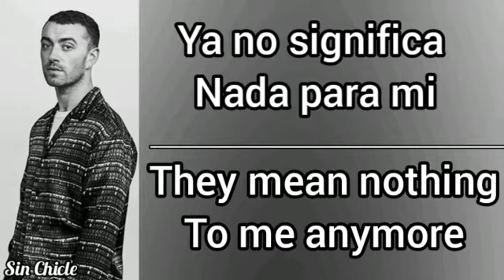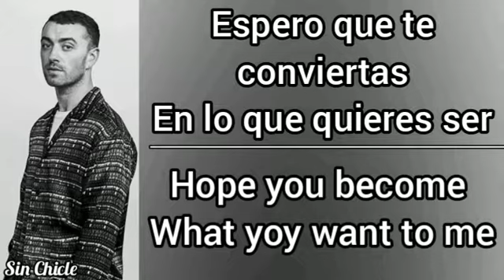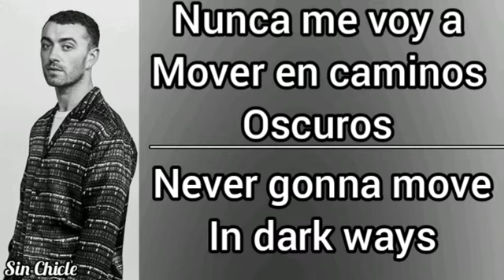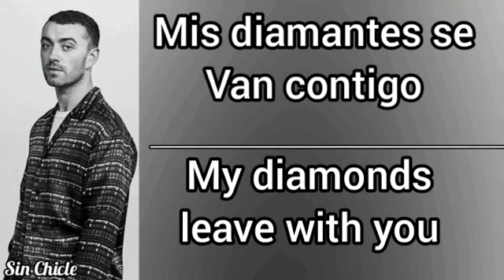Diamonds ~ Sam Smith(letra inglés y español)//SinChicle//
SAM SMITH ~ DIAMONDS

[Intro]
Diamonds, diamonds, diamonds,♪♪ diamonds

[Verse 1]
Have it all, rip our memories off the wall♬♫
All the special things I bought
They mean nothing to me anymore
But to you, they were everything we were
They meant more than every word
Now I know just what you love me for♬♪ (Mmm)

[Pre-Chorus]
Take all the money you want from me♪♬
Hope you become what you want to be
Show me how little you care
How little you care, how little you care
You dream of glitter and gold
My hеart's already been sold
Show you how little I care
How littlе I care, how little I care♪♫

[Chorus]
My diamonds leave with you (Mmm)♫♫
You're never gonna hear my heart break (Mmm)
Never gonna move in dark ways (Mmm)
Baby, you're so cruel
Material love won't fool me (Mmm)
When you're not here, I can't breathe (Mmm)
Think I always knew
My diamonds leave with you (Diamonds, diamonds, diamonds, diamonds)♫♫

[Verse 2]
Shake it off, shake the fear of feeling lost♬♬
Always me that pays the cost
I should never trust so easily
You lied to me, lie-lied to me
Then left with my heart 'round your chest (Mmm)♬♬

[Pre-Chorus]
My heart's already been sold
How little I care, how little I care♪♪

[Post-Chorus]
Woah-oh (Diamonds, diamonds,♫ diamonds, diamonds)
Always knew
Always knew (Diamonds, diamonds, diamonds, diamonds)♪♪

[Bridge]
You're never gonna hear my heart break♪
Never gonna move in dark ways
My diamonds leave with you
Material love won't fool me
When you're not here, I can't breathe
My diamonds leave with you, oh♬

[Chorus]
Never gonna move in dark ways (Mmm, oh)
Baby, you're so cruel (So cruel)